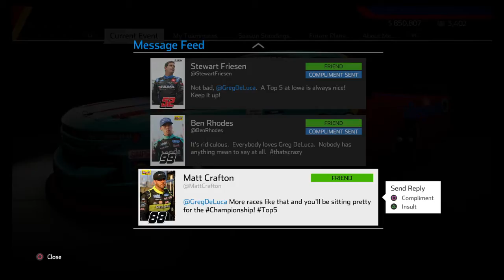NASCAR Heat 5 Career Mode #19 | We're On FIYYAAHH!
We’re on quite the roll!